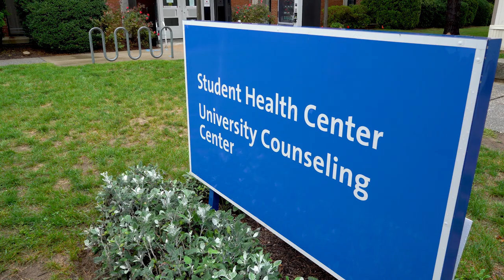President McInnis Receives Flu Shot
President McInnis shares the ease and importance of getting a flu shot this year, in light of Covid-19 and encourages faculty, staff and students to get vaccinated.